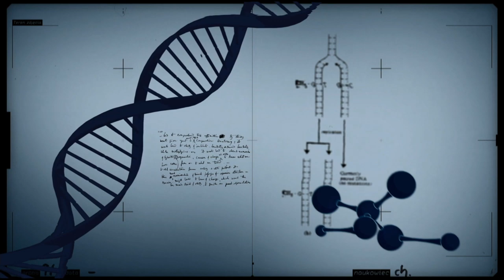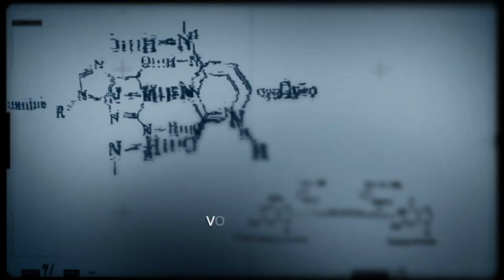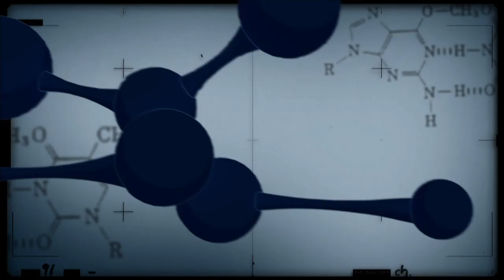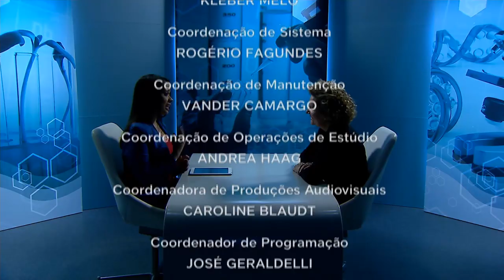Qualidade e saúde do solo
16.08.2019 - O Conexão Ciência recebe a pesquisadora da Embrapa, Iêda Carvalho Mendes, que destaca a importância de manter o solo saudável para garantir a produção de alimentos de qualidade.